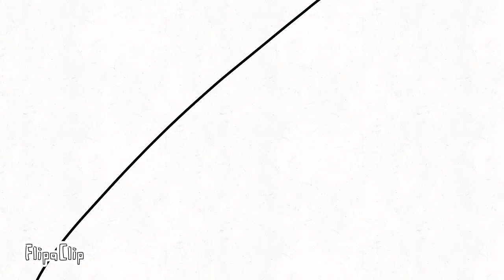Nelson Gabriel Channel 13 anos | Teaser | Nelson Gabriel Channel Brasil (SEQUEL!!)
No Credit To @nelsongabrielchannel For Makings 13 Years! Credit To @JayBookMovies & @tiverstudios238